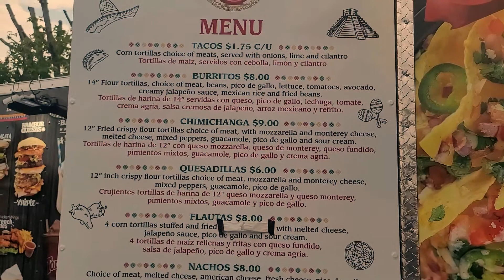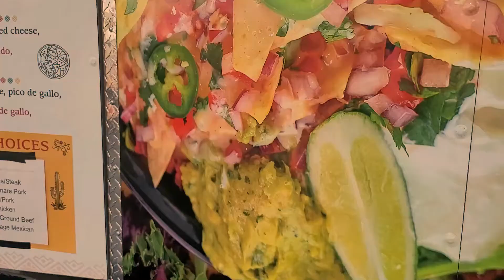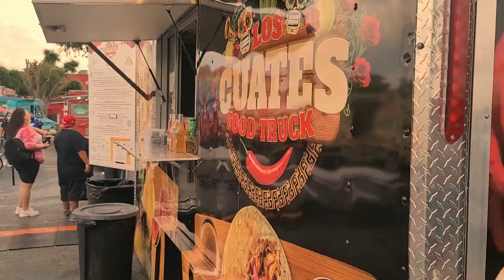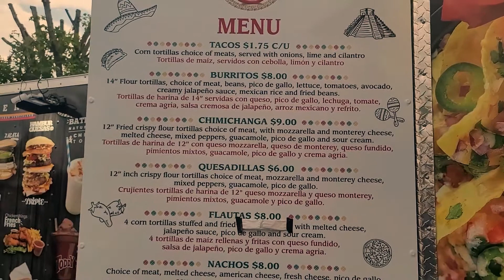los MEJORES TACOS de Orlando. Un camión de La Mejor COMIDA MEXICANA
En el mundo de camiones de comida, encontramos este camión de comida mexicana que tiene los mejores tacos en todo Orlando